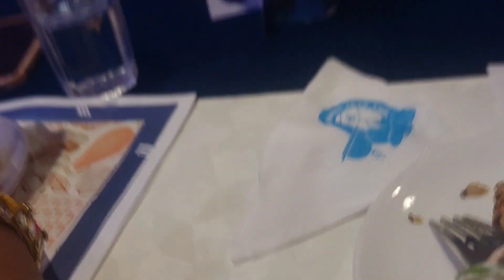to be continued part-2 kaise Mai pahuchi frnd ke yha or party bhi attend kr liya 🤔